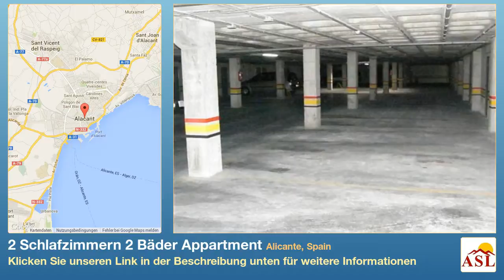2 Schlafzimmern 2 Bäder Appartment zu verkaufen in Alicante, Spain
Weitere Infos auf Appartment zu verkaufen in Alicante, Spain mit 2 Schlafzimmern, 2 Badezimmern

Hübsch und sonnig Apartament in einer luxueuze Verfeinerung mit Zonen des Sports, ein großes Schwimmbad, 2 Manager und ein Sozialvereins. Große Galerie nahe bei der Küche. Gefunden nahe dem Strand von San Juan und das kommerzielle Mitte La Fontana.